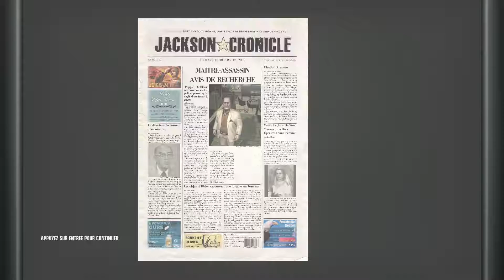[Fast Suit Up !] 8. Jusqu'à ce que la Mort... [Maître-Assassin/Accidents/Costume Uniquement]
Hitman : Blood Money - Mission 8 - Suit Only
Armes récupérées de façon optionnelle :
- Aucune

Règles :
* Niveau Professionnel. (Un segment, et donc pas de sauvegardes).
* Rang Maître-Assassin obligatoire au classement.
* Seulement des accidents, uniquement pour les cibles à tuer dans le contrat. (0 à tout le reste).
* 47 reste dans son costume de base du début à la fin. Pas de déguisements.